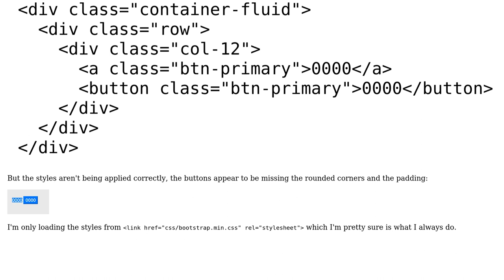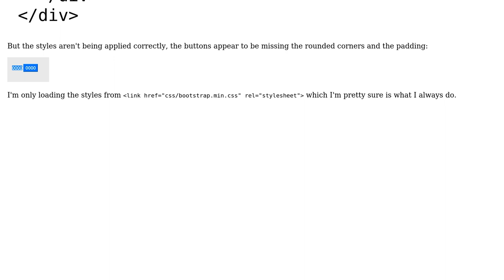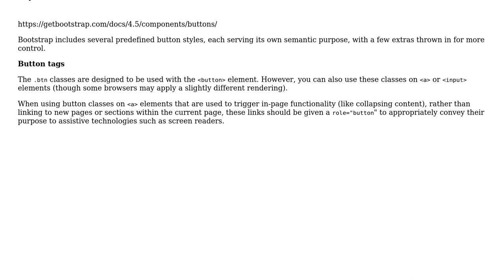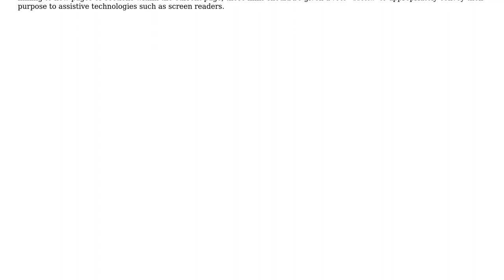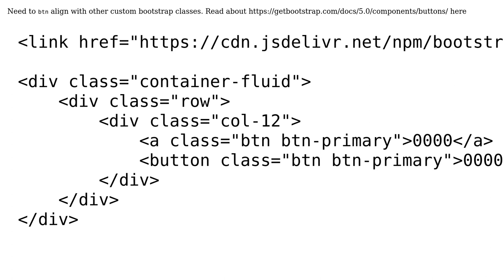Bootstrap button padding not loading (4 Solutions!!)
Bootstrap button padding not loading